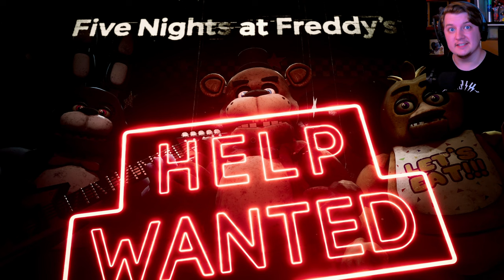FNAF: HELP WANTED #1 | THIS GAME IS MORE REAL THAN REAL LIFE!!!!